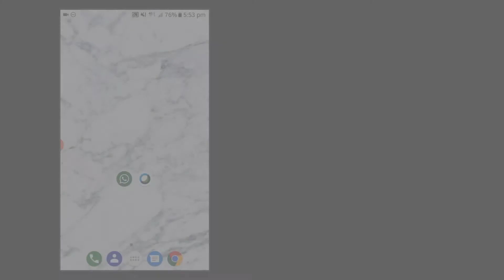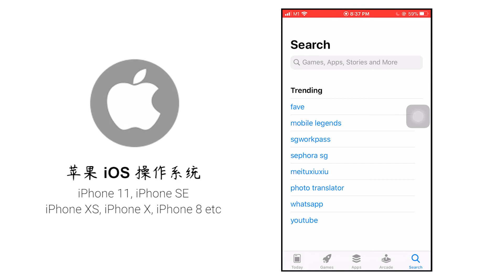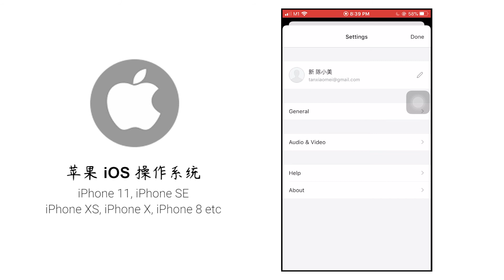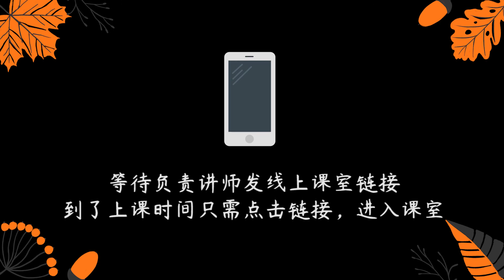Cisco Webex 输入及更改姓名教程 (Android / iOS)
如何输入及更改 Cisco Webex Meetings 上的姓名的步骤。

教程里会教大家如何：
1) 输入及更改 Cisco Webex (Android) 上的姓名
2) 下载 iOS Cisco Webex 应用程序
3) 输入及更改 Cisco Webex (iOS) 上的姓名

该视频包含中英文字幕，如果需要，请点击 CC / Caption.
This video contains both Chinese and English subtitles.

0:54 输入及更改 Android 姓名
1:45 下载 iOS 应用程序
2:02 输入及更改 iOS 姓名